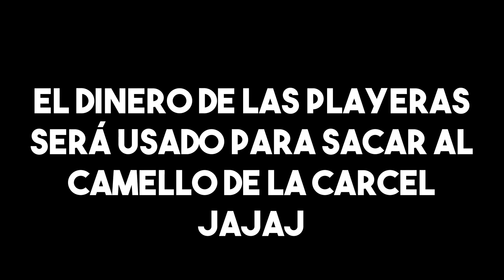UN ARABE VENDIENDO PLAYERAS EN LA MINERVA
GRACIAS Por ESTAR AQUI EN ESTA CANAL ♥